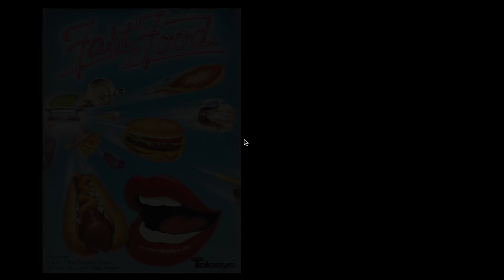Fast Food - Bad Box Art Challenge 2017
My entry for badboxart2017, working on Fast Food for Atari.

You have fast food (burgers, pizzas...) and healthy food (apples, cucumbers, ...) and you need to sort it all out.